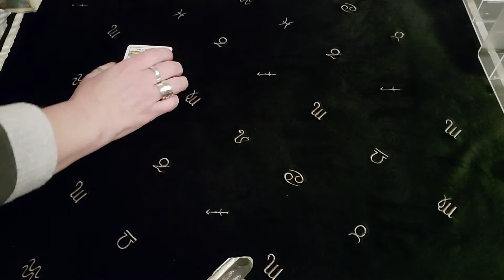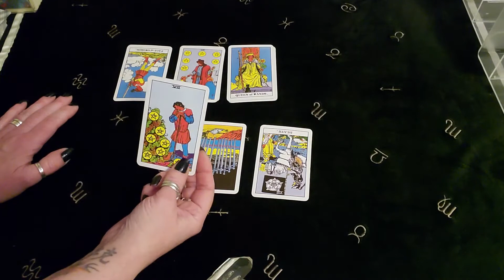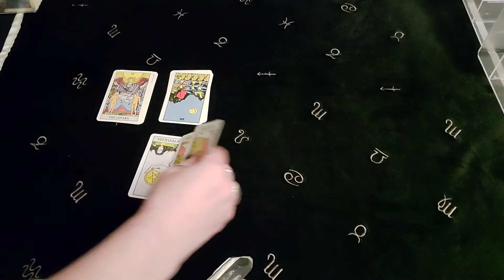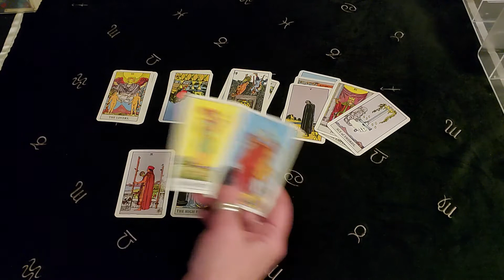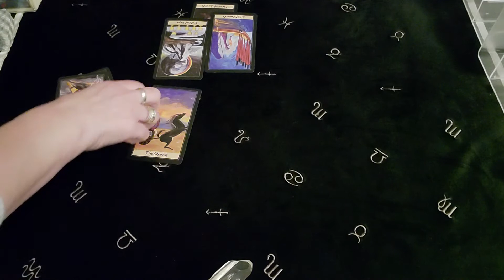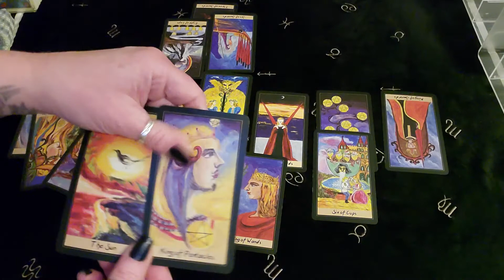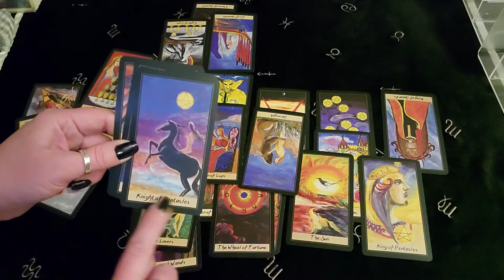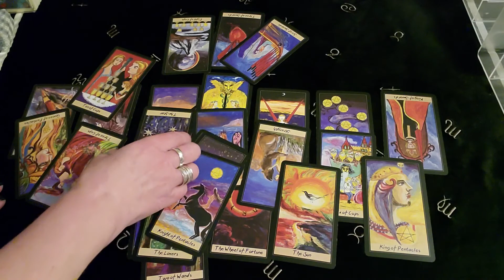ARIES!! CONNECTIONS IN ROMANCE ARIES~PISCES W MINI SPREAD CLARIFIER♡♡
DECKS USED:
Radiant Rider-Waite
Tarot of Dreams-Ciro Machetti
Bonfire Tarot-Gabi Angus West
The everyday enchantment Tarot-Poppy Palin